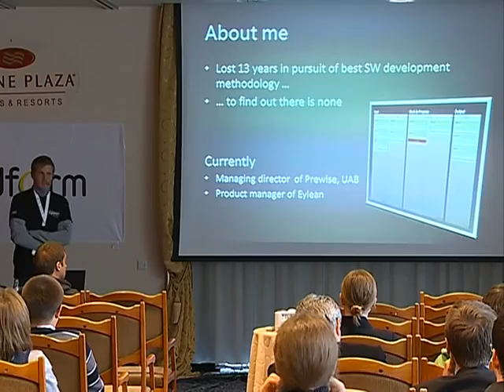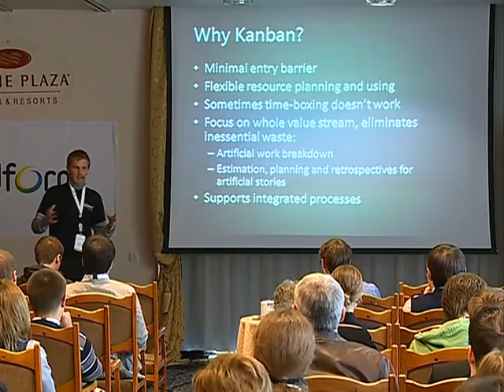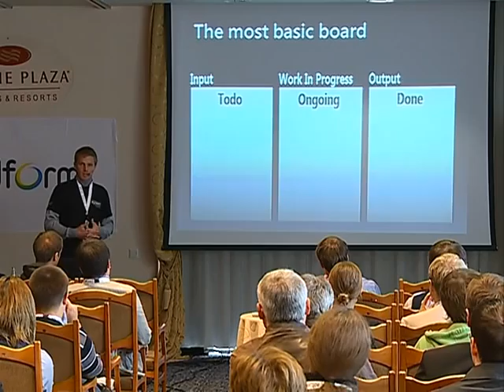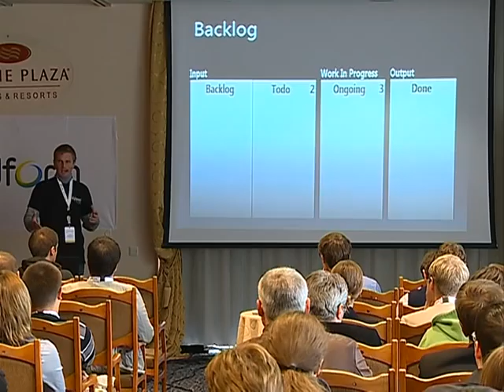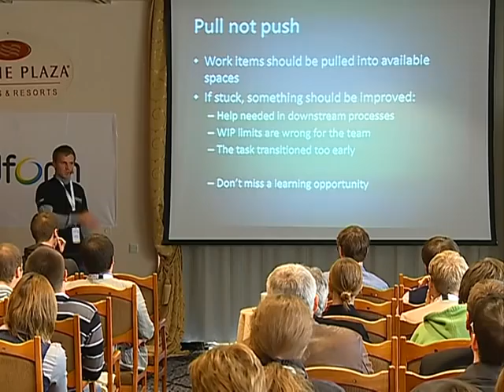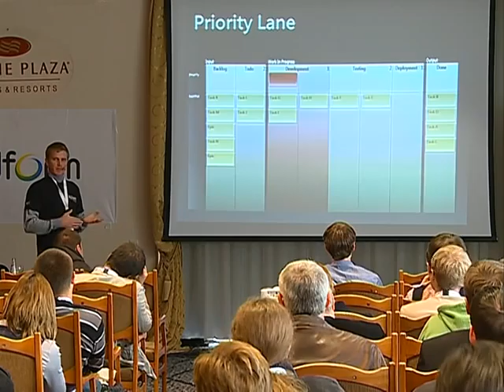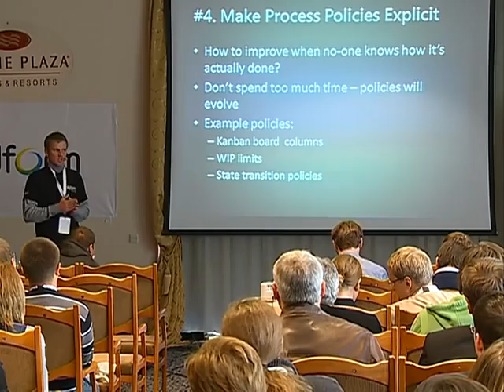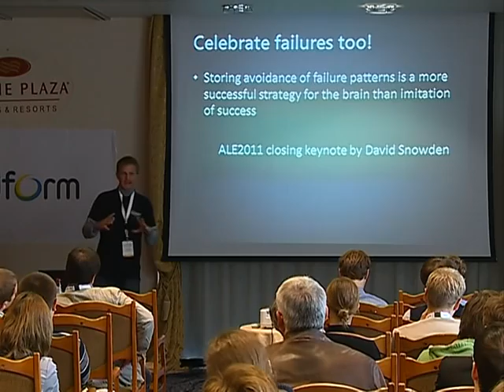AgileTuras2011. T. Sakalauskas. Moving to Kanban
Kanban is an evolution of organization. No hard decisions, big investments, transition periods, no cultural shock to team members. It simply provides a way to see what is happening in a project. You might not like what you see initially, but one step at a time it allows rearranging the processes and mindsets towards delivery oriented, highly efficient, wasteless production that ensures continuous value stream.